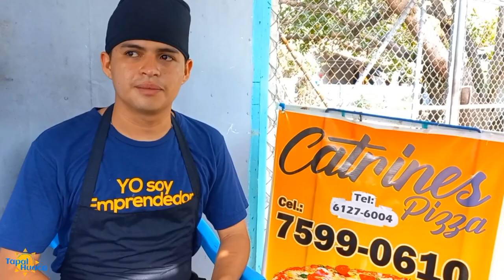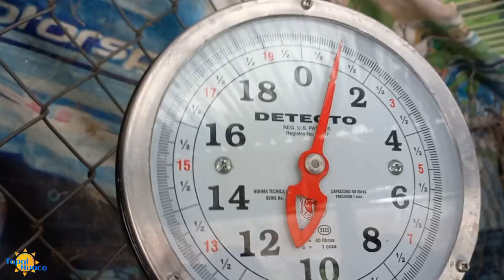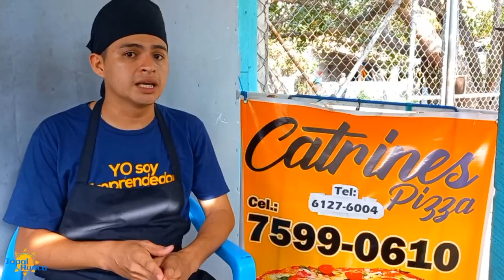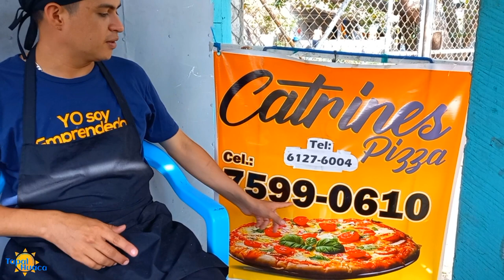Catrines pizza 🍕- Tapalhuaca